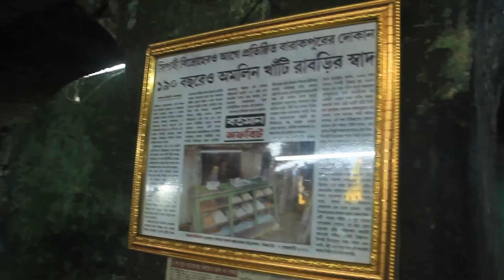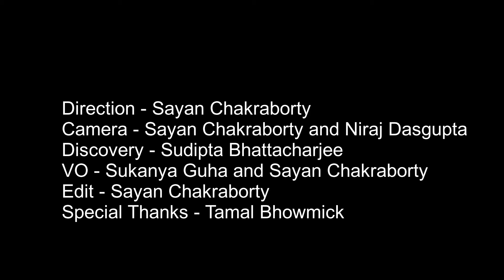Jalua | Bengali Food | Kachori and sweets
Located at the heart of Barrackpore, Jalua Sweets is a 200 years old eatery for all foodies. Enjoy mouth-watering kachoris, rabri and a wide variety of sweets :)

Background Music Sources - Pandit Ravi Shankar, Prithwidev Bhattacharya